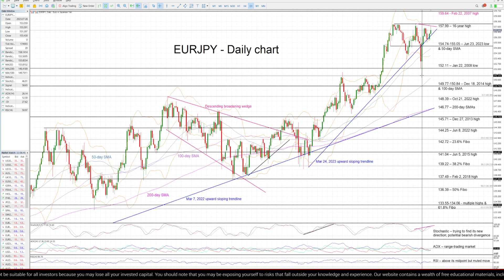Technical Analysis: 08/08/2023 - EURJPY just below the 16-year high but lacks momentum